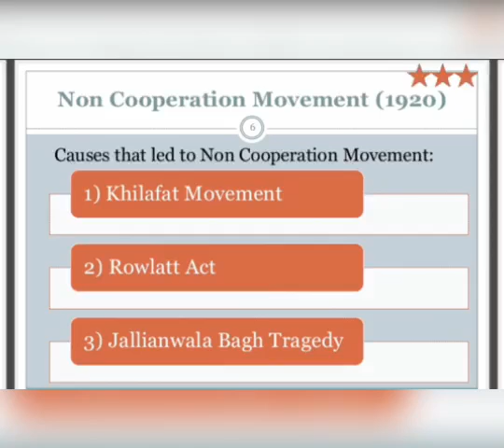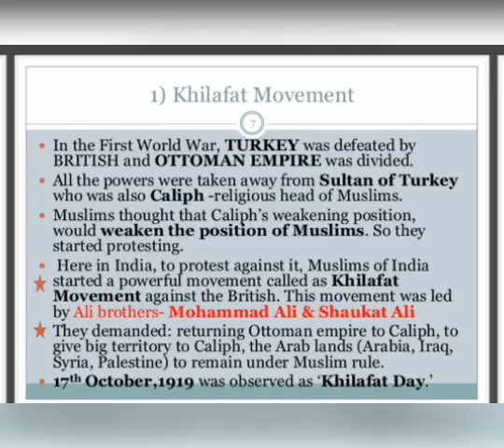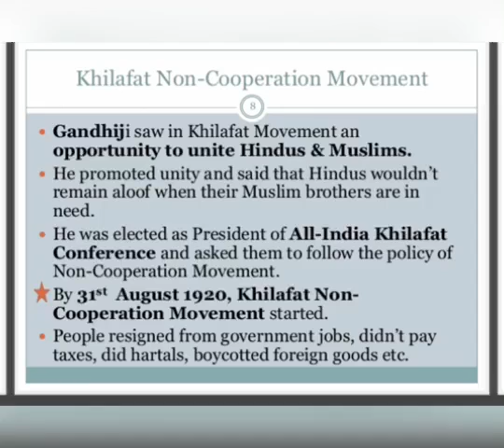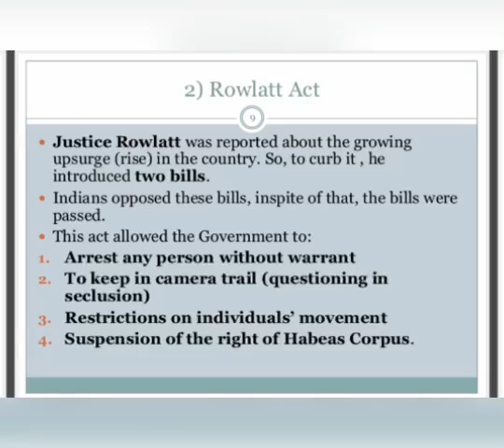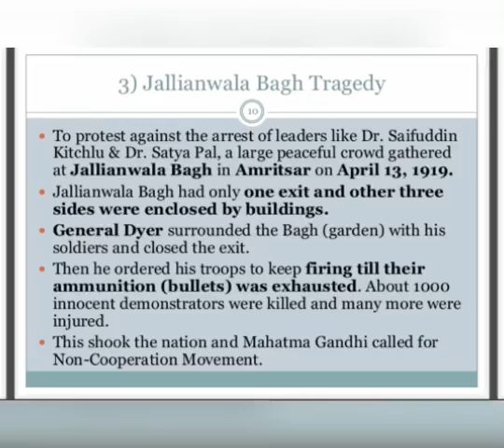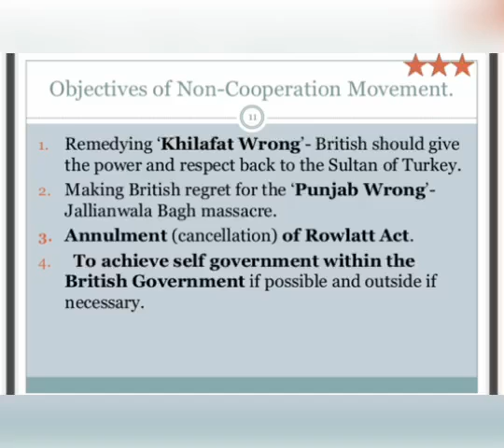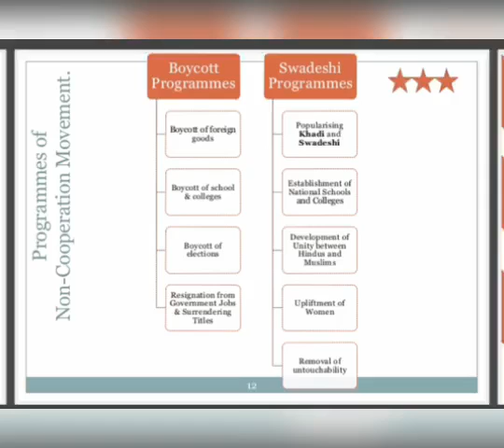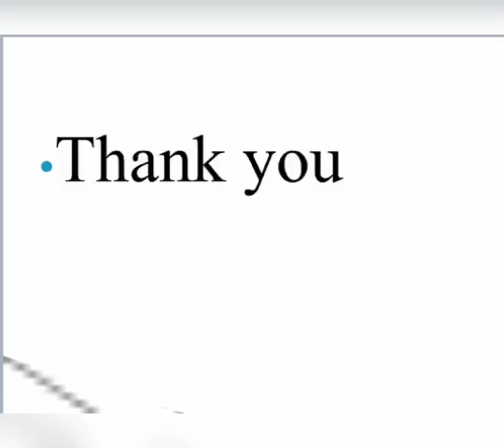21 05 2020 K12 History chapter 13 mahatma gandhi through contemporary eyes Video 10